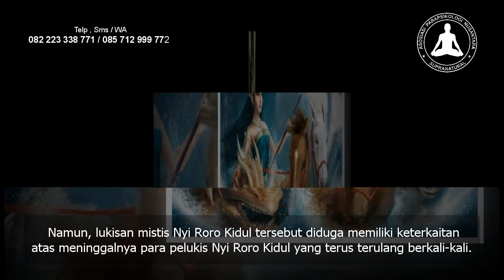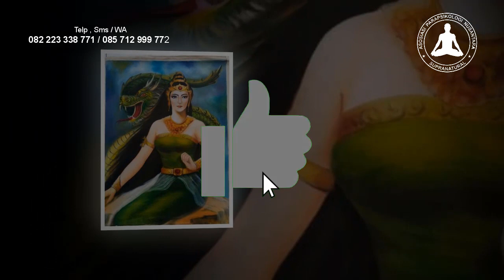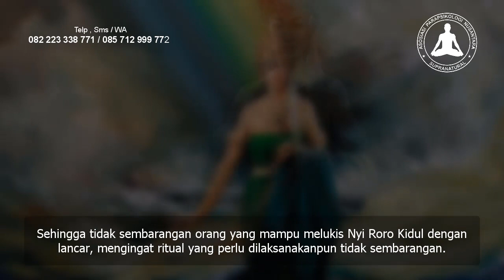Misteri Lukisan Nyi Roro Kidul, Pelukisnya Tebus dengan Jiwa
Ada beberapa macam lukisan nyi roro kidul asli. Mulai dari lukisan nyi roro kidul karya basuki Abdullah, lukisan nyi roro kidul naik kereta kencana, lukisan nyi roro kidul menangis serta lukisan nyi roro kidul hidup. Inilah kisah mistis lukisan nyi roro kidul atau misteri lukisan nyi roro kidul!

Ingin mendapatkan LUKISAN NYI RORO KIDUL BERTUAH dari Kang Masrukhan? Kunjungi